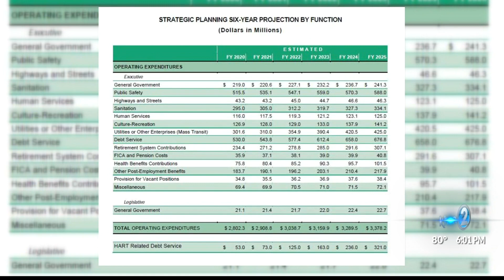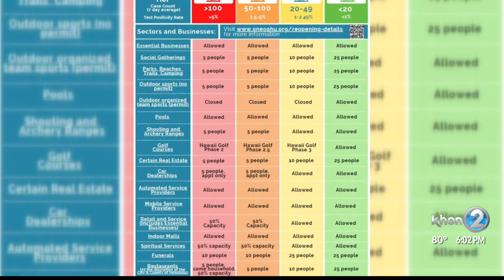Mayor-elect Blangiardi prepares to take on mounting budget woes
Mayor-Elect Rick Blangiardi spoke one on one with KHON2’s Gina Mangieri.